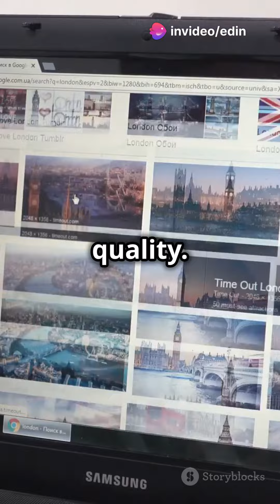A2 HOSTING: IDEAL CHOICE FOR DIGITAL NOMADS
Discover the ultimate web hosting solution for digital nomads with A2 Hosting! Enjoy lightning-fast speeds, unbeatable security, and affordable pricing tailored just for you. Click the link to start your journey today: